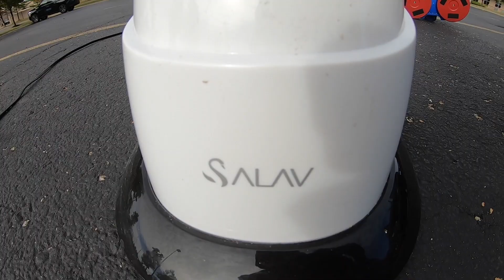😱👉Maquina para tallar la espalda 👈☺️ / LO QUE TIRAN EN USA / VENTA DE GARAGE EN USA / Cristian Con d